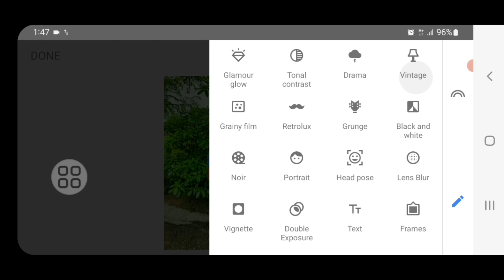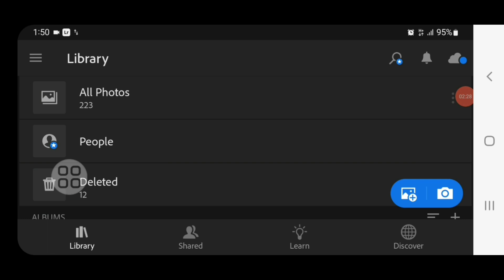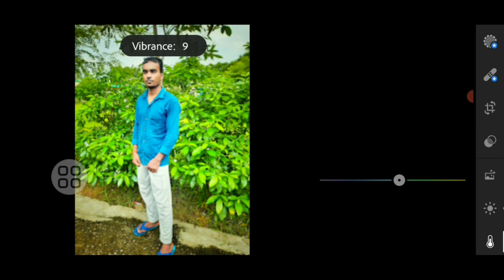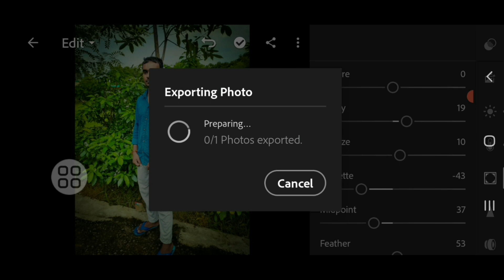Snapseed Creative Photo Editing Tutorials 👌 || Snapseed Se Photo kaise edit kare